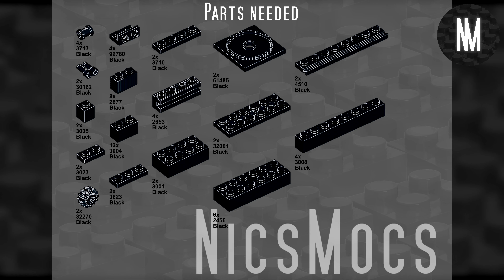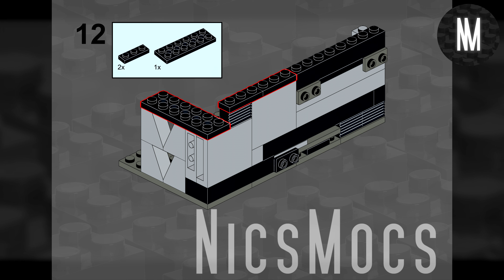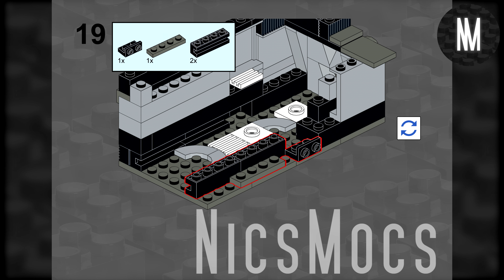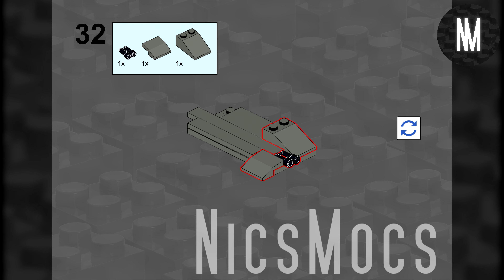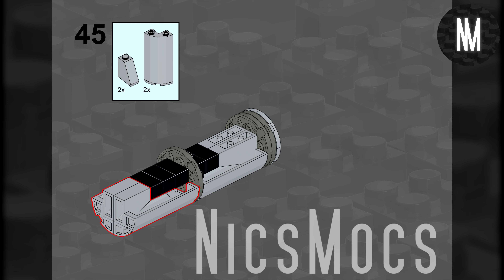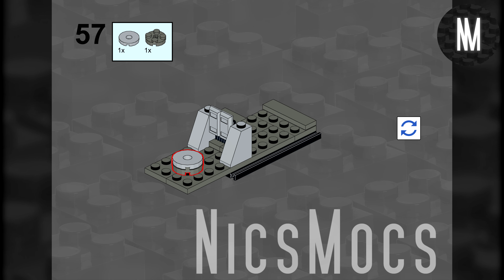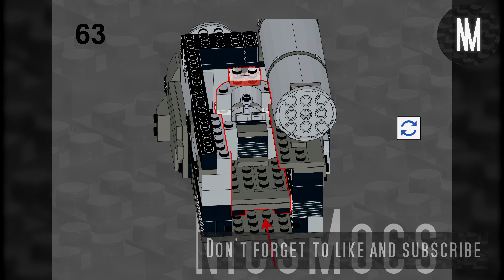LEGO Star Wars 2x 75324 Alternate Build Tutorial How To - Fondor Haulcraft Part 1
In diesem Video siehst Du die Bauanleitung zum Fondor Haulcraft aus ANDOR, der nur aus Teilen des LEGO® Sets 75324 (Dark Trooper Attack) gebaut wurde. Es sind keine zusätzlichen Teile erforderlich. Das Set 75324 wird 2 Mal benötigt.

Die Musik wird von mir selbst produziert.

LEGO® ist eine Marke der LEGO Gruppe, die diesen Kanal nicht sponsert, unterstützt oder autorisiert.

In this video you see the Fondor Haulcraft seen in ANDOR which is just build by parts of the LEGO® set 75324 (Dark Trooper Attack), a so called "alternate build". No extra parts are required. The set 75324 is required twice.

The music is produced by myself.

LEGO® is a trademark of the LEGO Group which does not sponsor, endorse or authorize this channel.

VIDEO CHAPTER:
00:00 Intro
00:22 Parts needed
00:48 Step 1
00:53 Step 2
00:58 Step 3
01:03 Step 4
01:08 Step 5
01:13 Step 6
01:18 Step 7
01:23 Step 8
01:28 Step 9
01:33 Step 10
01:38 Step 11
01:43 Step 12
01:48 Step 13
01:53 Step 14
01:58 Step 15
02:03 Step 16
02:08 Step 17
02:13 Step 18
02:18 Step 19
02:23 Step 20
02:28 Step 21
02:33 Step 22
02:38 Step 23
02:43 Step 24
02:48 Step 25
02:53 Step 26
02:58 Step 27
03:03 Step 28
03:08 Step 29
03:13 Step 30
03:18 Step 31
03:23 Step 32
03:28 Step 33
03:33 Step 34
03:38 Step 35
03:43 Step 36
03:48 Step 37
03:53 Step 38
03:58 Step 39
04:03 Step 40
04:08 Step 41
04:13 Step 42
04:18 Step 43
04:23 Step 44
04:28 Step 45
04:33 Step 46
04:38 Step 47
04:43 Step 48
04:48 Step 49
04:53 Step 50
04:58 Step 51
05:03 Step 52
05:08 Step 53
05:13 Step 54
05:18 Step 55
05:23 Step 56
05:28 Step 57
05:33 Step 58
05:38 Step 59
05:43 Step 60
05:48 Step 61
05:53 Step 62
05:58 Step 63